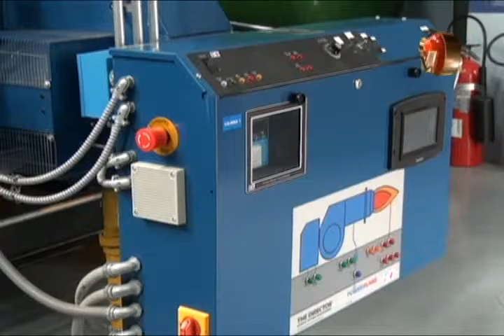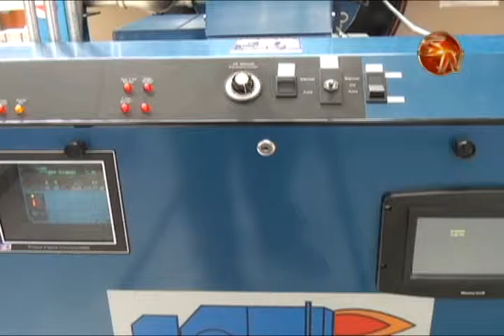Nuevas calderas en el hospital Escalante Pradilla permiten ahorro y menos contaminación